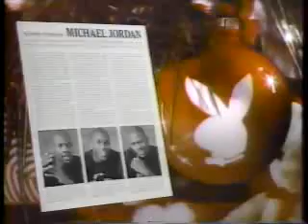MTV commercials, December 1993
Aired during MTV Unplugged (10,000 Maniacs).
- Best of MTV '93 bumper/promo
- Sprite
- Miller Genuine Draft
- The Jon Stewart Show promo
- Metallica Live S--t: Binge and Purge promo
- Sprite (again - with Kris Kross)
- Sprint (The Most - We'll Split It)
- Ford Escort
- RCA Home Theater (v/o Patrick Stewart)
- TDK Cassettes
- MTV bumper (All the Nutrition)
- Best of MTV '93 promo
- RCA Audio
- Sprint
- Ford Mustang
- Coca-Cola
- MTV bumper (Books Feed Your Head)
- Another MTV bumper